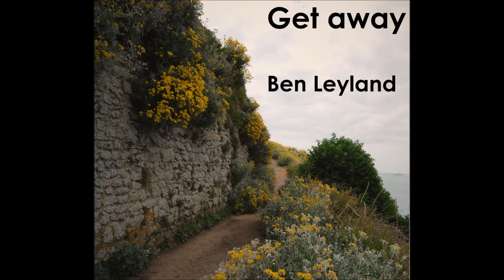Get away (version 2) - Ben Leyland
Song written and performed by Ben Leyland
Vancouver, Canada

Acoustic recording (poor quality)